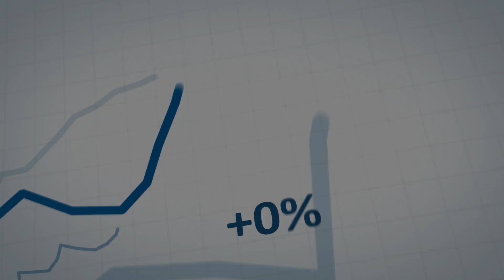Programme Atteindre mon premier million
ID Gatineau et Le Droit AFFAIRES, en collaboration avec le 104,7 Outaouais et Banque Nationale, sont à la recherche de deux entrepreneur(e)s de Gatineau qui souhaitent croître et bénéficier d'une visibilité sans précédent pour propulser leur entreprise!

Au programme : Websérie, visibilité dans le Droit AFFAIRES et sur les ondes du 104,7 Outaouais, événement d'envergure, accompagnement d’ID Gatineau et plusieurs surprises!

Au total, ce sont sept entrepreneur(e)s qui auront la chance de participer à cette aventure, dont cinq sélectionné(e)s au préalable par ID Gatineau. Les deux autres entrepreneur(e)s seront sélectionné(e)s parmi les candidatures reçues avant le 21 mars 2021.

Visitez le idgatineau.ca pour obtenir de plus amples renseignements.